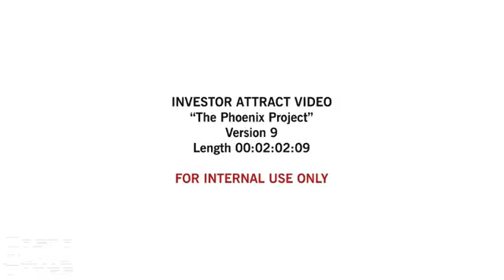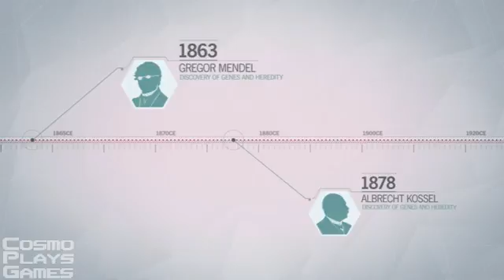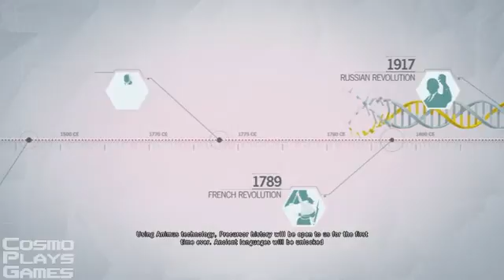Assassin's Creed Unity - Playthrough - Pt 7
Apologies for the bad quality, but enjoy the content of my playthrough of Assassin's Creed Unity!